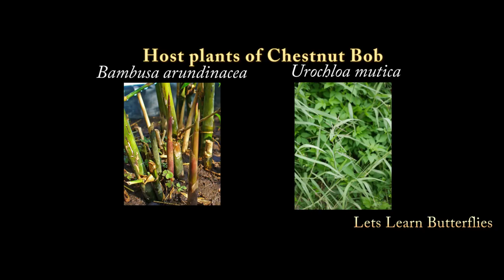Identification of Chestnut Bob Butterfly (ചെംകുറുമ്പൻ) in Malayalam - with English Subtitles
The Chestnut Bob butterfly is from the family Hesperiidae. Eventhough they don't look like butterflies they are generally called butterflies. They have a common name, Skippers. Identifying some of the skippers are a bit tricky and require expertise. In this video we have given some simple identification tips for identifying Chestnut Bob.
Credits
Picture Credits
Bambusa arundinacea - H Zell (wikipedia)
Urochloa mutica - Keisotyo (wikipedia)